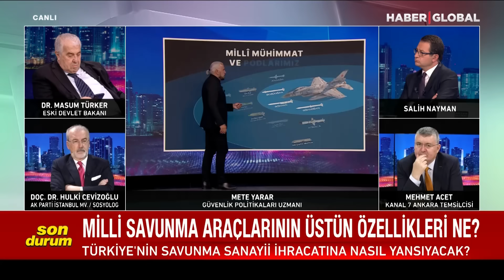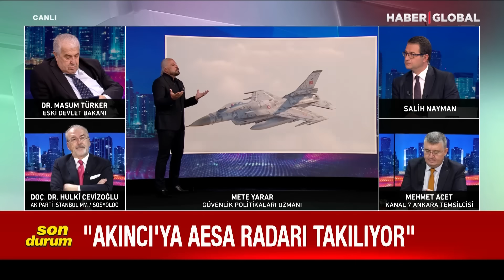Mete Yarar'dan ABD'ye F-16 Resti: Geçmiş Olsun, Türkiye Artık Yapıyor!